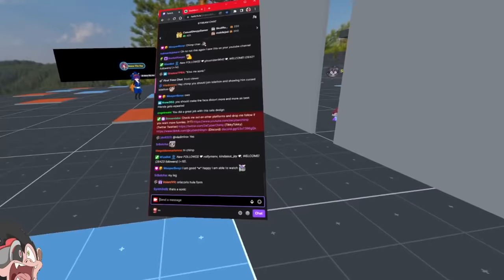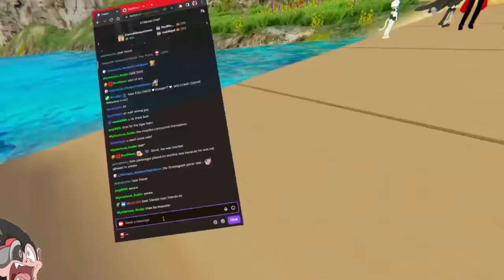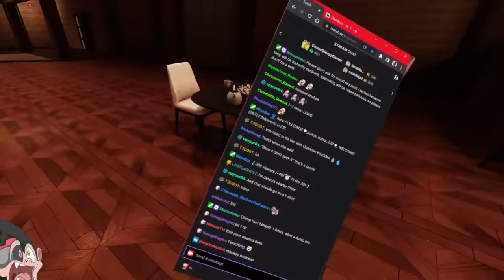I Made *CRAZY TAILS* in VRChat | VRChat (Funny Moments)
I've brought Zeurel's Crazy Tails from "Secret History of Sonic & Tails" into 3D, they were imposters Sonic!

-Music Credits-

Artist (FinTom)

Artist (Van Vuuren Bros/Christiaan Van Vuuren)